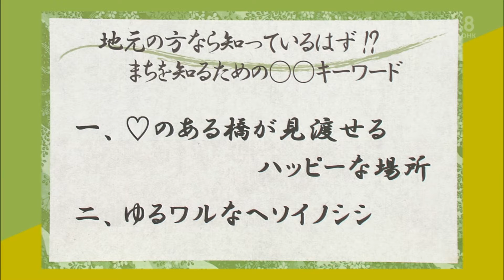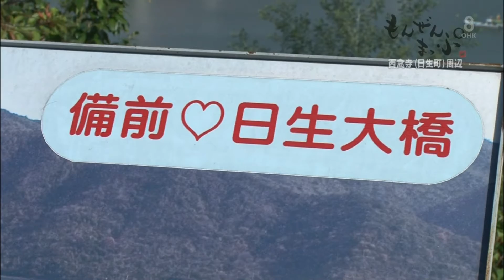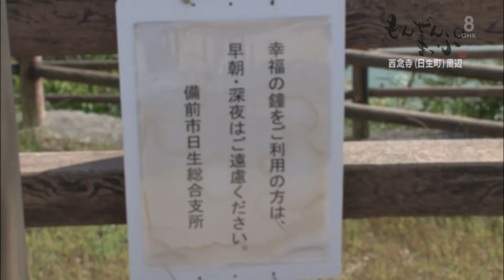れなぴょん - もんぜんまっぷ #168 西念寺 日生町 NMB48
エブリのまち　もんぜんまっぷ＃１６８
ＯＨＫ　岡山放送　2014年10月7日放送

岡山県備前市日生町西念寺周辺を散策しています。

川上礼奈　れなぴょん　香川県出身19歳　ＮＭＢ４８　チームＭ所属
天野こうゆう　　　　　　　岡山県出身46歳　倉敷市高蔵寺住職